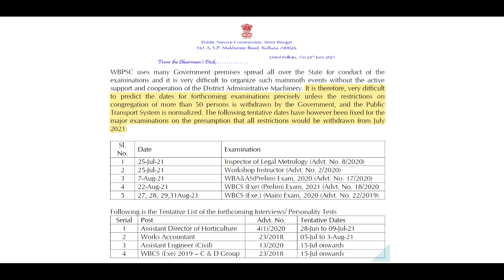About Pending Results & Exams of WBPSC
Channel Success always strives to stay by the job aspirants so that they keep their nerves up even during the upheavals of time. Not only Interview preparation but also through various classes on descriptive papers (for
WBCS ) and interview classes for ICDS etc are being conducted by this channel. Candidates with any exam related questions are always welcome to call without any prior appointment between 9.00pm and 10.00pm any day except Saturday.